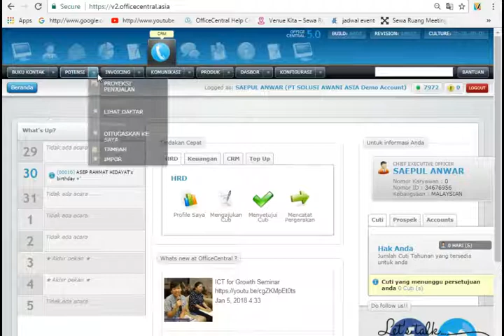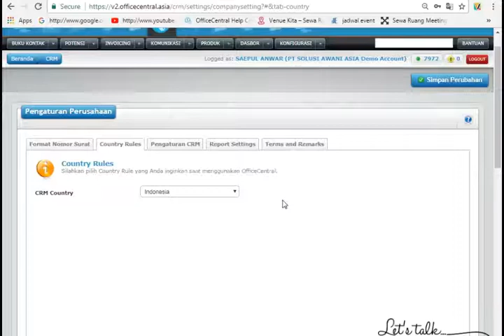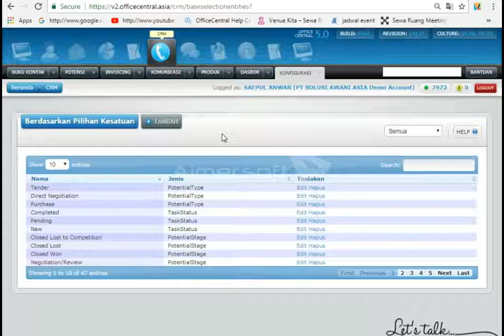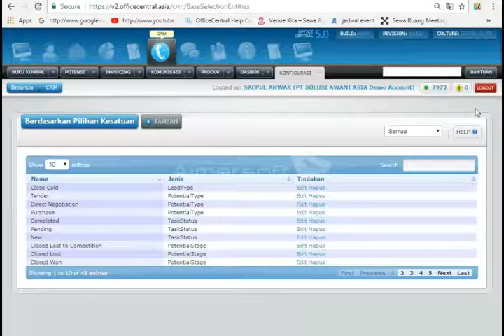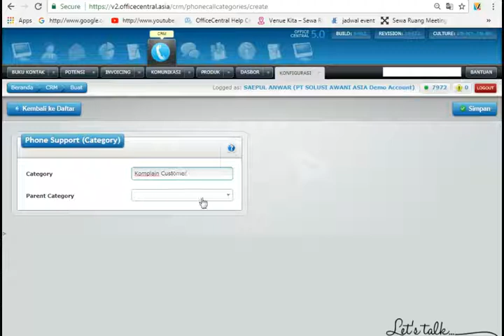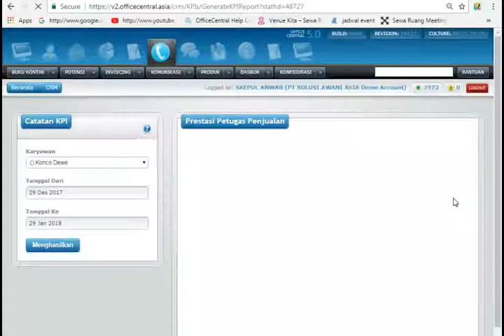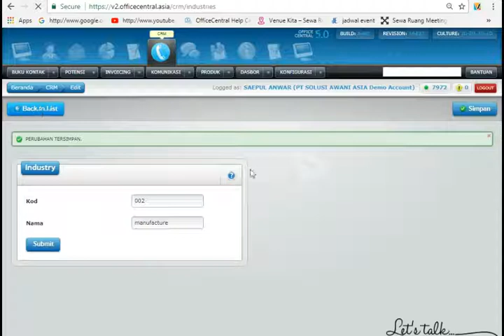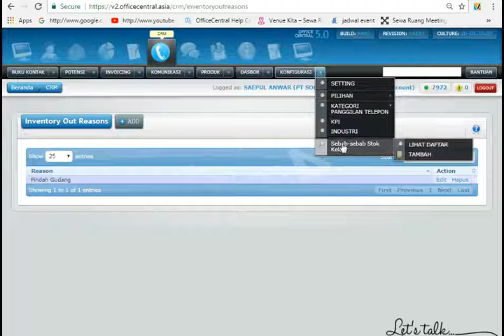OfficeCentral Indonesia Tutorial (CRM): Cara Setting Modul CRM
Video ini menjelaskan tentang bagaimana cara mensetting modul CRM pada akun OfficeCentral.